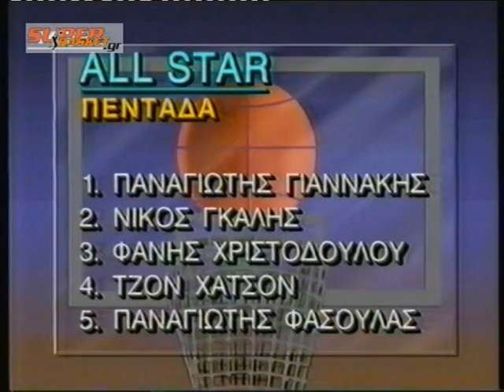ΑΦΙΕΡΩΜΑ ΣΤΟ ΠΡΩΤΑΘΛΗΜΑ ΤΗΣ ΣΕΖΟΝ 1990 91 ΜΕΡΟΣ 2